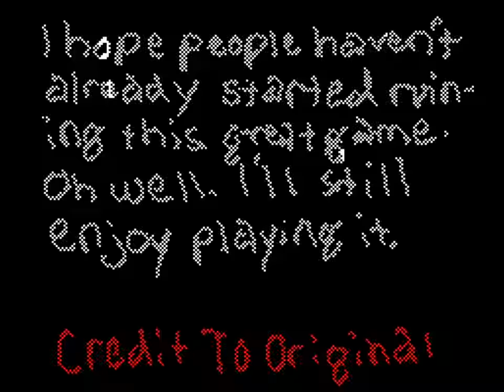Booty Swing MV (Cuphead) [Sudomemo] Flipnote by ♥Glassie♥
Creator: ♥Glassie♥ (Credit to original)

WARNING!